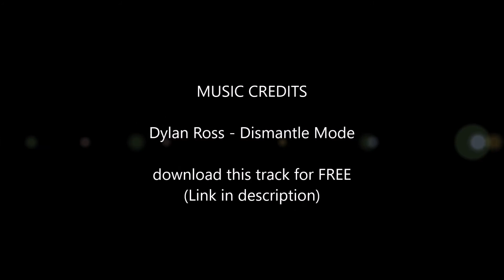Exploring ABANDONED Warehouse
I found this place through word of mouth and noticing the entrance whilst walking past. It wasn't the most interesting of places, but since I haven't uploaded any material recently; it was worth a look around for you viewers.

Hopefully you all enjoy the video, and of course if planning to explore ANY location, make sure you take care and stay safe.

Also, There will be some small changes to the channel. (For the better of course.) As of tomorrow, I will be the owner of a NEW CAMERA! So, no more iPhone 6 recordings. Also, this channel will always keep itself along the basis of Urban Exploration, but I may start other videos and cinematography of other locations such as parks etc.. (Yes, of course the inspiration is taken from Ashdon Natzel!)